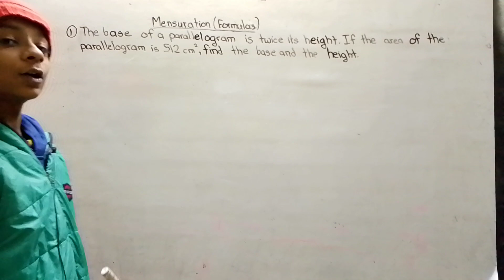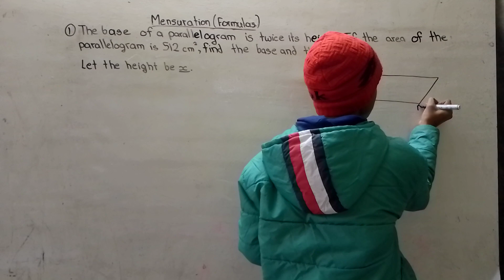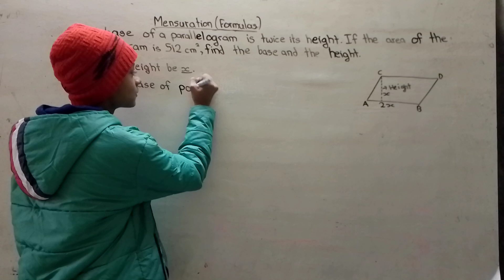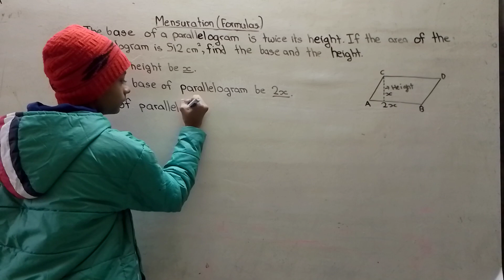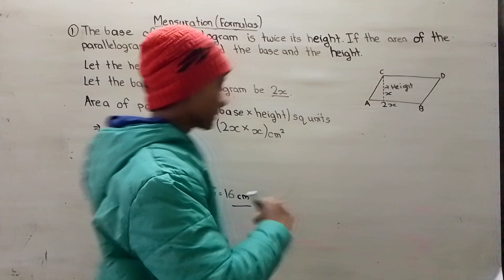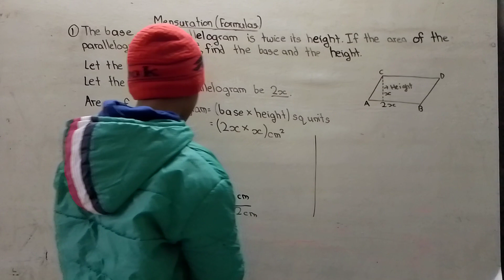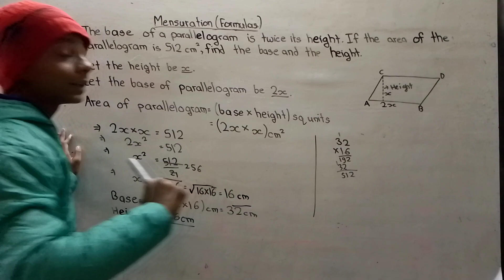Mensuration | Maths | Square and Rectangle